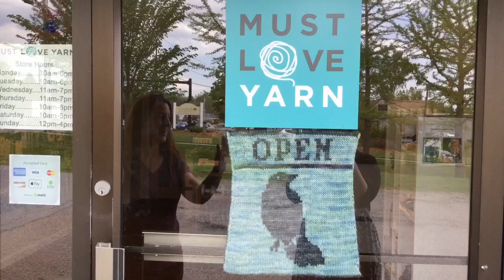Episode 042: Kelly and Silent Ang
We mix it up this week to account for Angela's lost voice. Kelly covers upcoming events and then we take you on a store tour.   Show notes